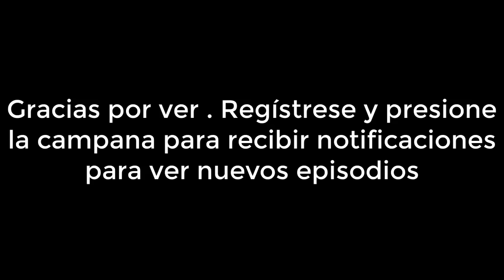Como dice el dicho C33,T9 ( Parte 1) - “Ni abril sin flores ni juventud ” - Las Estrellas TV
Como dice el dicho C33,T9 ( Parte 1) - “Ni abril sin flores ni juventud sin amores ” - Las Estrellas TV
Abril es bailarina y se anima a tomar clases de baile urbano por invitación de su sirvienta en la colonia popular, donde aplica una encuesta y se enamora de Micaelo, sin importarle su clase social